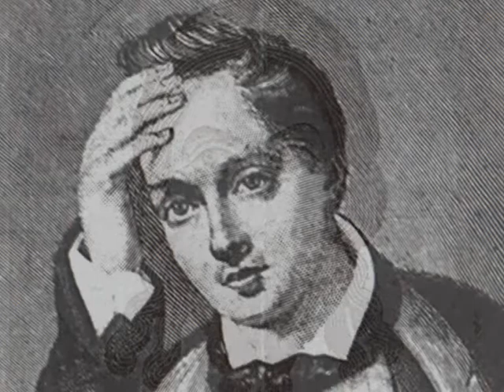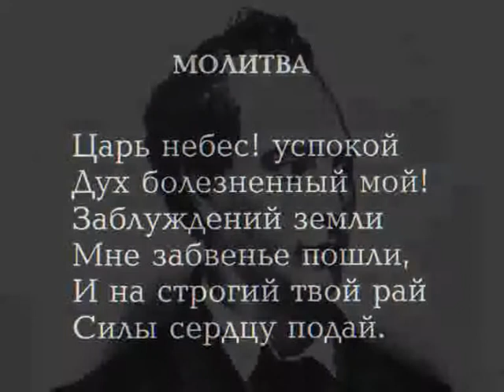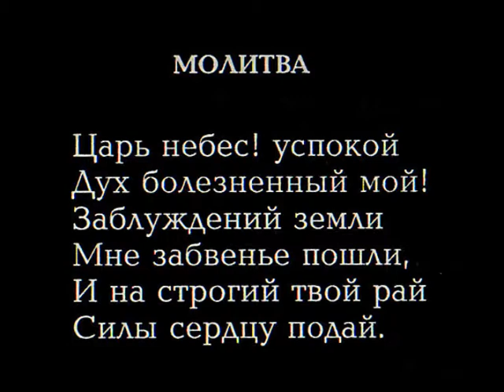Eric Boerner / Evgenij Baratynskij: Gebet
Filmisch-musikalische Bearbeitung eines Gedichtes von Evgenij Baratynskij durch Eric Boerner